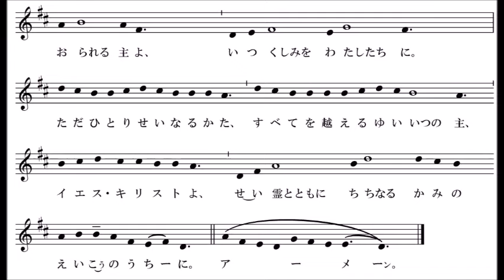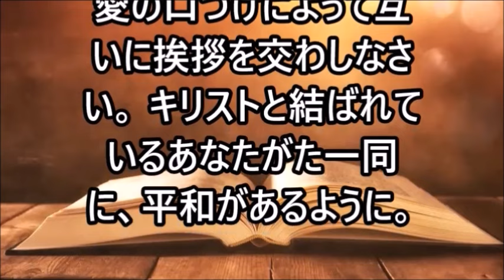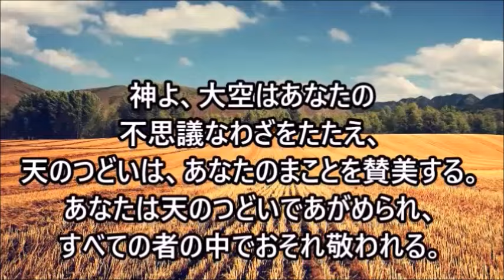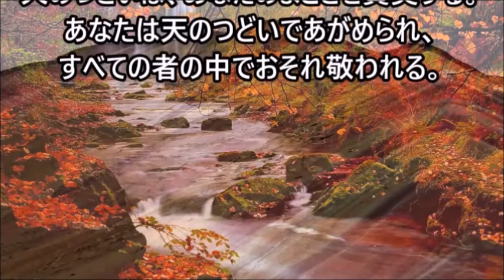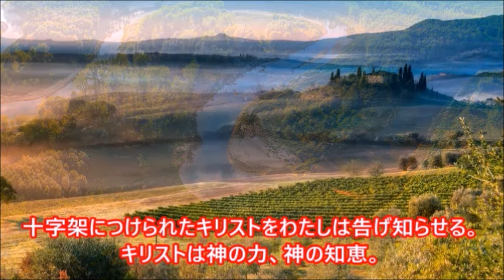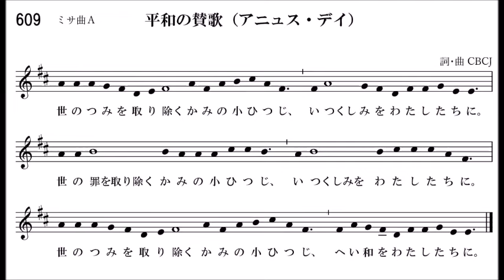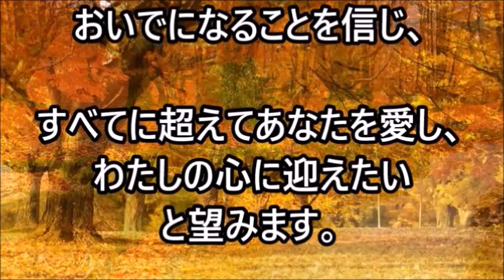ミサ、2024.4.25 (木) 聖マルコ福音記者 Japanese Mass on Thursday 25 April 2024